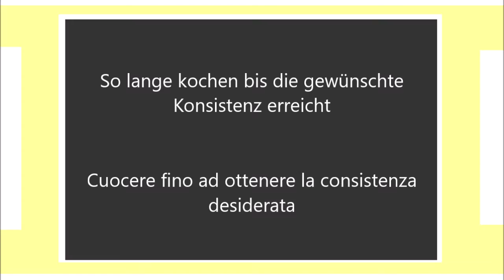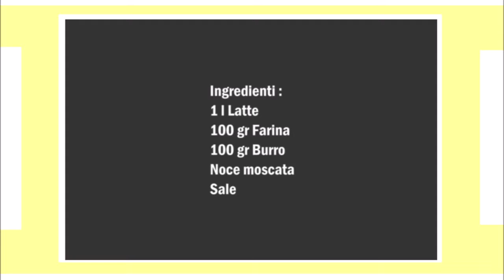Béchamelsauce , Besciamella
Deutsch :
1 l Milch
100 gr Mehl
100 gr Butter
Muskatnuss
Salz

Die Butter in ein Topf schmelzen und das Mehl komplett auf einmal dazu geben und für 2-3 Minuten kochen lassen und dabei immer rühren.
Zum Schluss die Milch dazu geben und mit Salz und Muskatnuss würzen.
So lange kochen lassen bis die gewünschte Konsistenz erreicht ist, dabei immer rühren.

Italiano :
1 litro di latte
100 grammi di farina
100 grammi di burro
Noce moscata
sale

Sciogliere il burro in una casseruola e aggiungere la farina tutta in una volta e cuocere per 2-3 minuti, mescolando continuamente.
Infine aggiungere il latte e condire con sale e noce moscata.
Lasciate cuocere fino ad ottenere la consistenza desiderata, sempre mescolando.